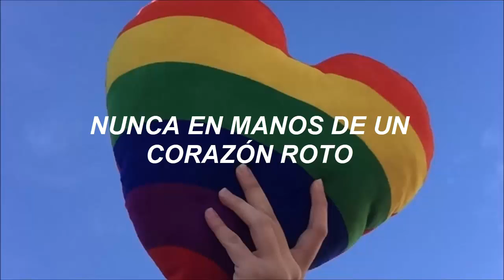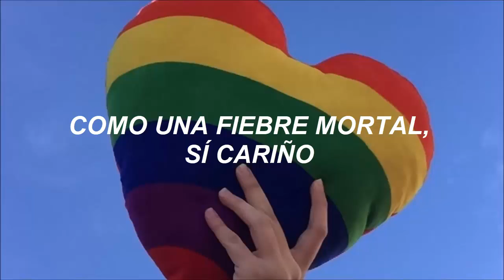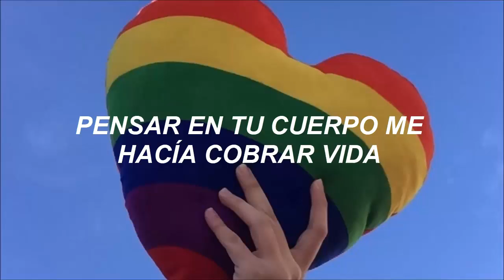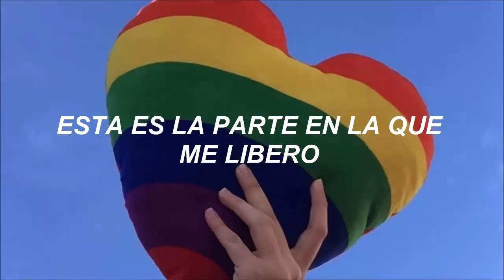Ariana Grande ft. Zedd - Break Free [Español]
[Verse 1]
If you want it, take it
I should've said it before

[Pre-Chorus]
I only wanna die alive

[Verse 2]
You were better, deeper
I was under your spell, yeah
Like a deadly fever, yeah, babe
On the highway to hell, yeah

[Bridge]
No more, baby
Ooh-ooh-ooh
Thought of your body, I came alive
It was lethal, it was fatal
Ooh, baby

[Chorus]
I'm stronger than I've been before (Ooh-ooh-ooh-ooh)
This is (This is) the part when I say I don't want ya